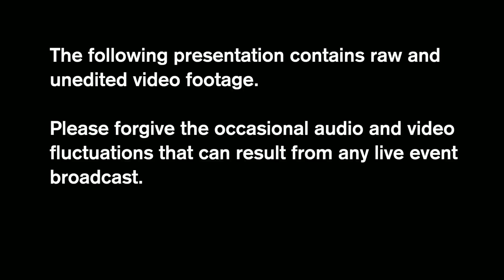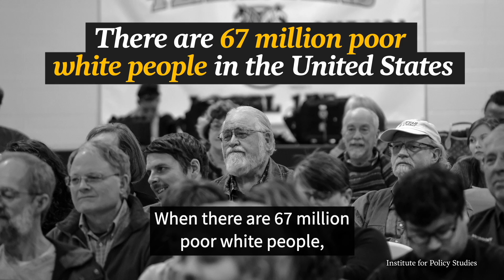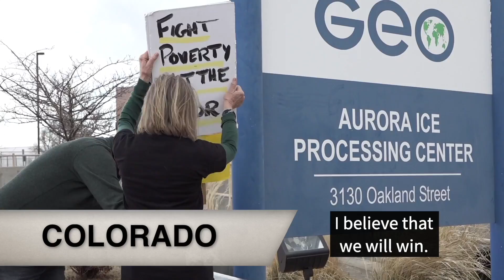Covington, Kentucky "We Must Do M.O.R.E." Tour Mass Meeting | Poor People's Campaign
October 25th, 2019 - The Poor People's Campaign makes it's second stop in Kentucky, the sixth state of the Poor People's Campaign 25-state "We Must Do M.O.R.E." tour.

For M.O.R.E. information or to be a part of a tour near you, visit: